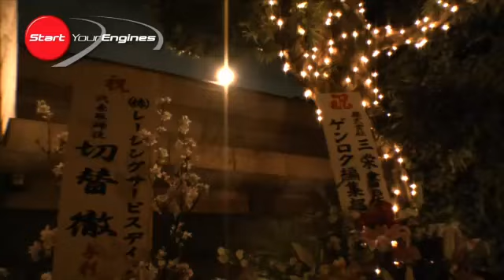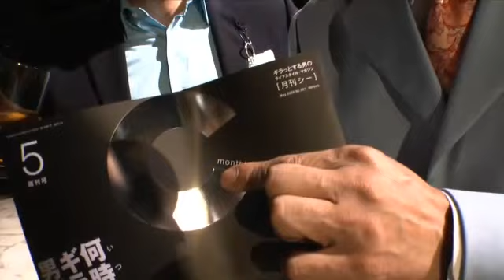月刊シー創刊記念パーティ潜入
1000万円超クラスの高級車が今売れ続けている...やりたいことをとことんやり抜く、そんなギラッとした男のための新しい雑誌「月刊C」の誕生だ!